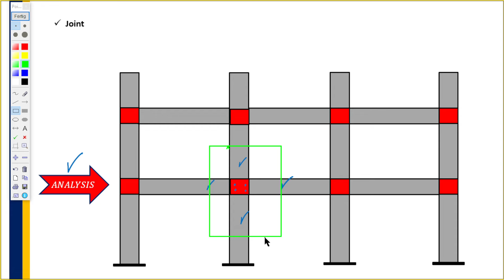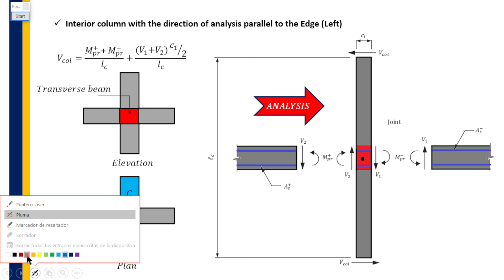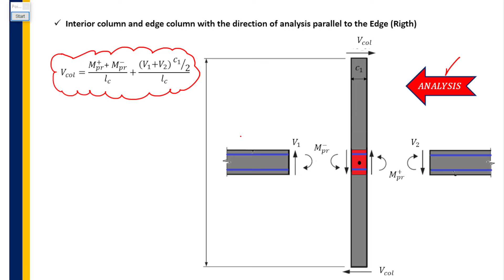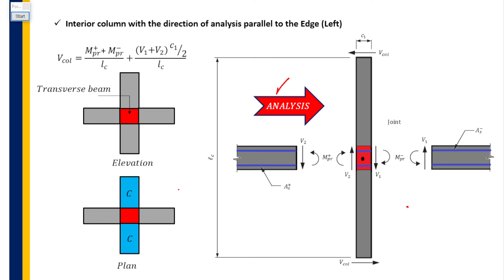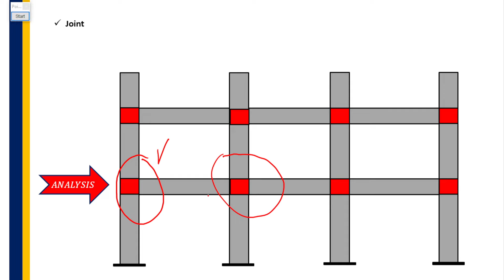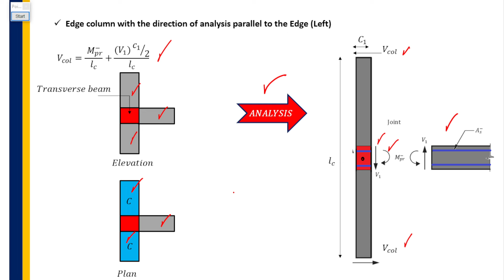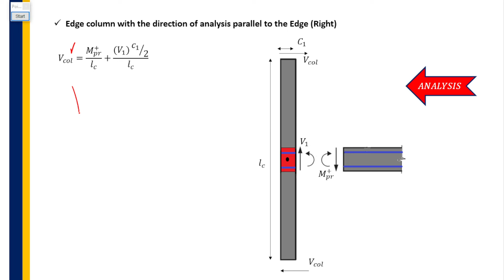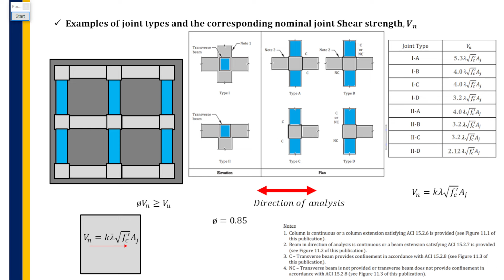Diseño Sismorresistente de Nudos